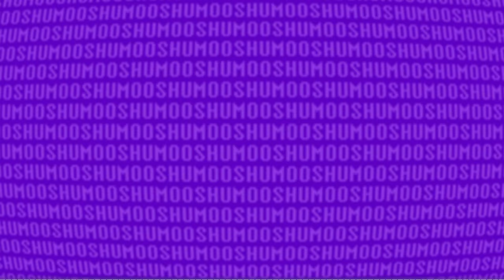Kirby Entrance Theme - Mashup Mix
🎵 Entrance, Choose Your Weapon, Music Test, Enemy Card Index and Main Lobby mashed together into one remix!

⚠ Music Information:
You can use my music for your own projects as long as you credit me with a link back to my channel. However, please don't just re-upload my songs on YouTube or other websites. Thanks.